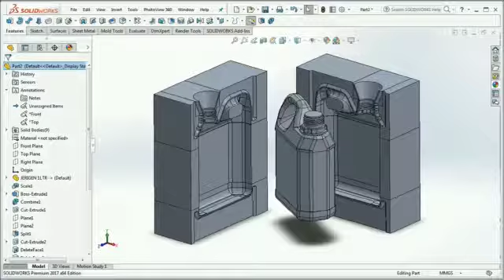5 Liter blow mould designing in Solidworks by navdeepindustries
Navdeep Industries all kinds of plastic moulds mfg.